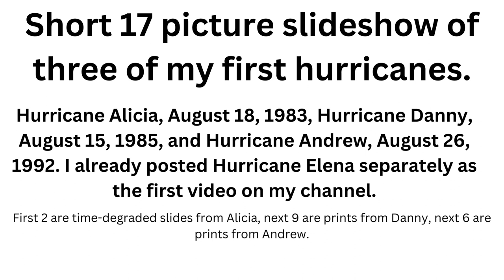Three of my first hurricanes. 17 pics. 2 Alicia. 9 Danny, 6 Andrew. I previously posted Elena.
These are three of the first four hurricanes I chased and photographed. Alicia on August 18, 1983, Danny on August 15, 1985, and Andrew on August 26, 1992. I have already posted a slideshow video of Elena as the first video of my channel.